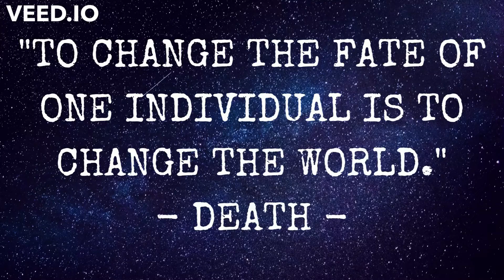Spoiler Free - Spoiler free, non-review look at Discworld's Death, Reaper Man & Soul Music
In this video I continue my primer on the Discworld books, moving further into the Death sub-series. Today focusing on Reaper Man and Soul Music, and why are they not as beloved at the last two in the series?